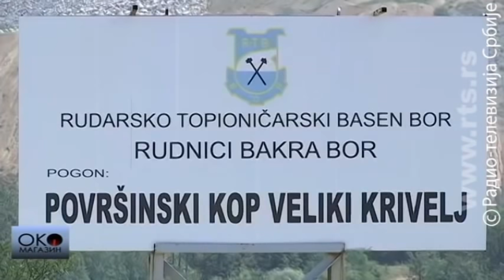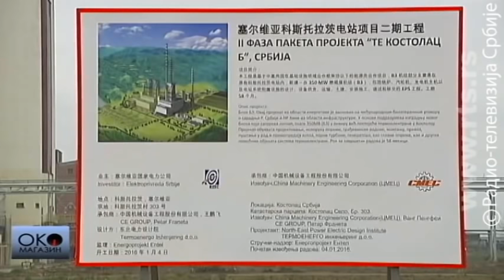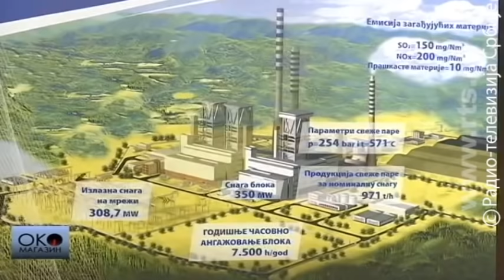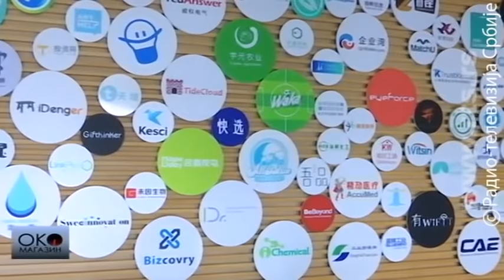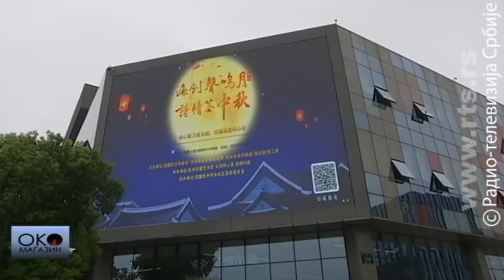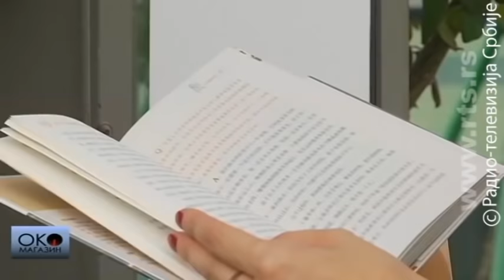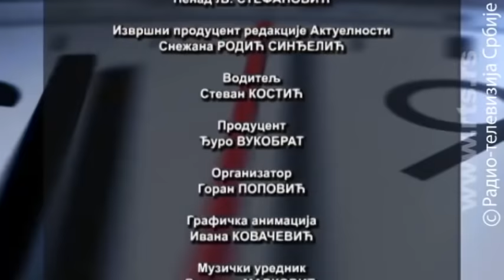Kina i Srbija: jedan pojas, dve zemlje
O susretu Si Đinpinga i Aleksandra Vučića, kineskim investicijama u Srbiju, jednom sasvim drugačijem ambasadoru i srpskim studentima u Šangaju